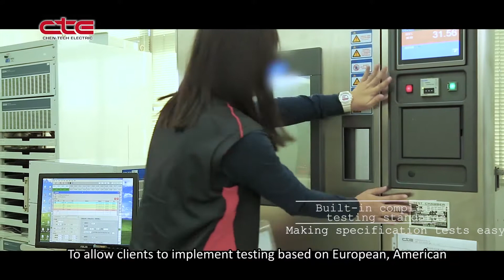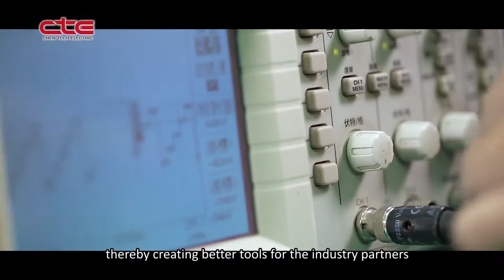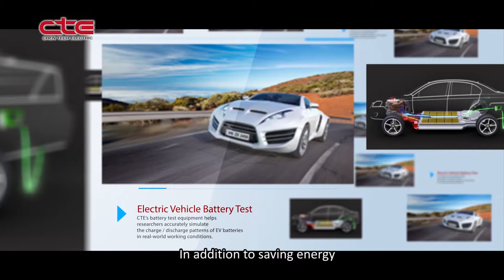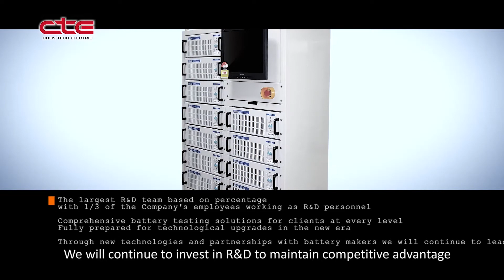承德科技Chen Tech Electric-Company Introduction.電池測試解決方案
As a member of the global village, Chen Tech is committed to developing advanced testing technologies and integrating information technologies, providing our clients an eco-friendly battery production and testing solutions.